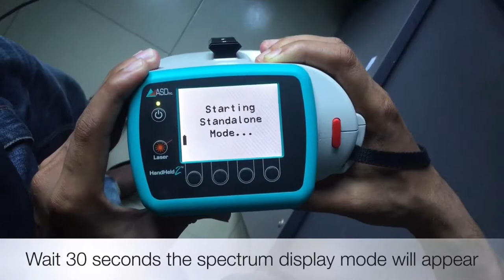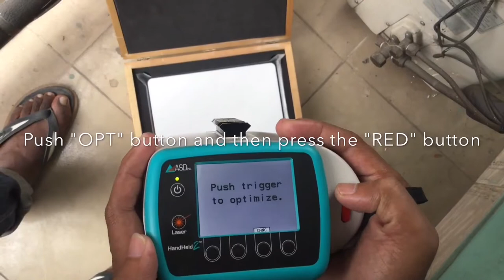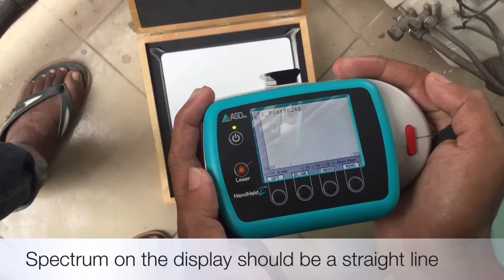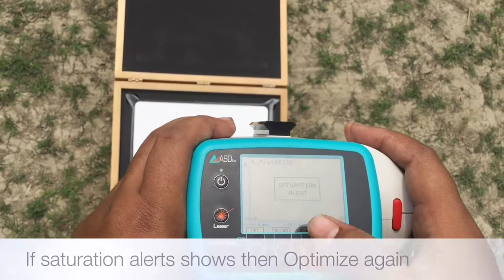How to use an ASD Handheld-2 Spectraradiometer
Hyperspectral data are increasingly being used to detect subtle differences in crop genotypes, and can be a valuable tool in physiological measurements and trait selection in breeding programs. This instructional video describes how to use a ASD.Inc-Handeld-2 Spectroradiometer for accurate analysis in the 325-1075 nm spectral range to estimate crop vegetation, pigmentation, and water use indices.

This video was developed as part of a series of technical videos to help researchers in agriculture by the STARS Project which was funded by the Bill & Melinda Gates Foundation and supports the Cereal Systems Initiative for South Asia (CSISA).